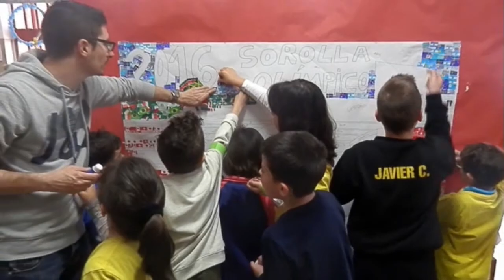C.P. PINTOR SOROLLA (ELDA) NOTICIARIO OLÍMPICO 2016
Con motivo de la celebración del Día Internacional del Deporte el pasado 6 de abril de 2016 y dentro de nuestro Proyecto de Centro "Todos somos olímpicos:Río 2016" los alumnos de sexto hicieron este noticiario recogiendo las diferentes actividades que se hicieron ese día en nuestro cole